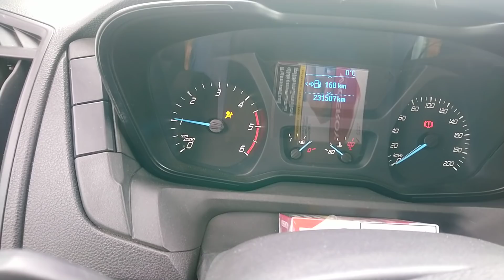Sofer europa 3.5 tone. / Vali. Nostalgie..... Papitos🚚